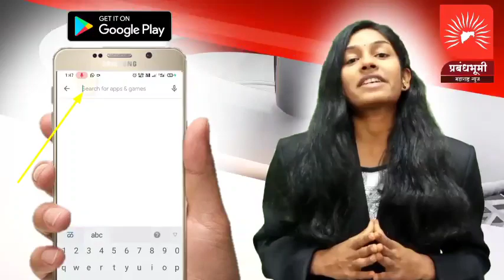नांदगाव विधानसभा बहुजन समाज पार्टीच्यावतीने एसटी महामंडळातील कर्मचाऱ्यांच्या आंदोलनास जाहिर समर्थन